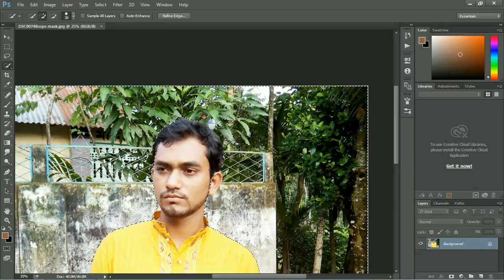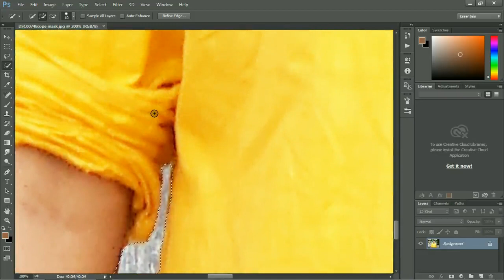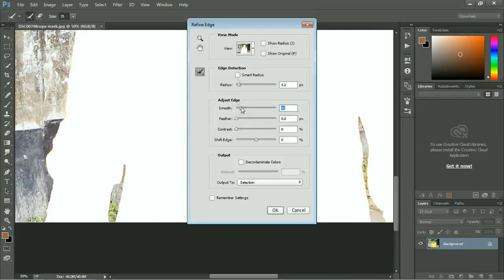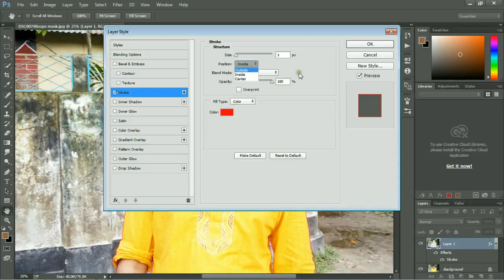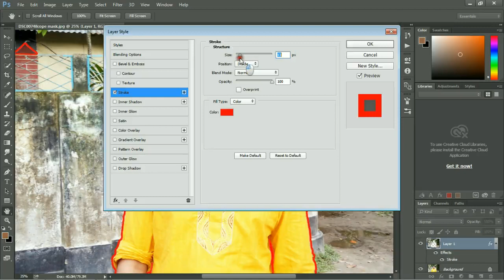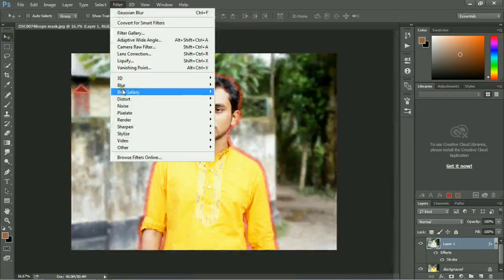Removing a person from the background with masking - Learn Photoshop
Hey guys, in this video i show how to change the background of an image and add blending effects easily and quickly. To do this i ...